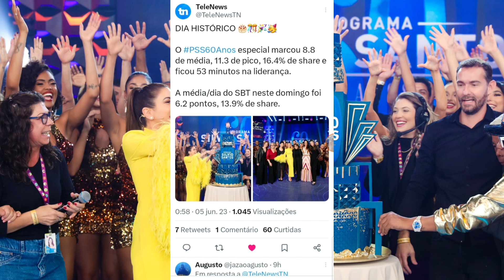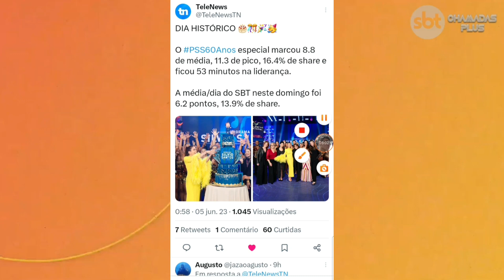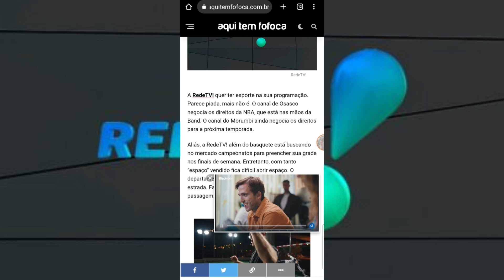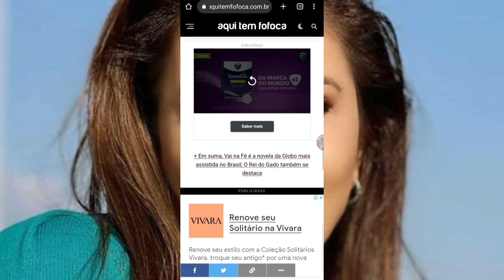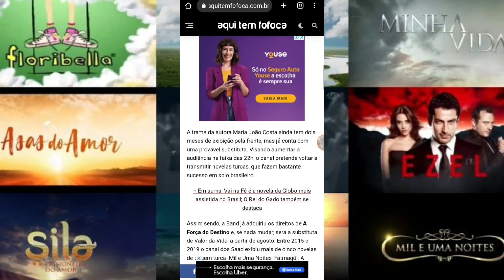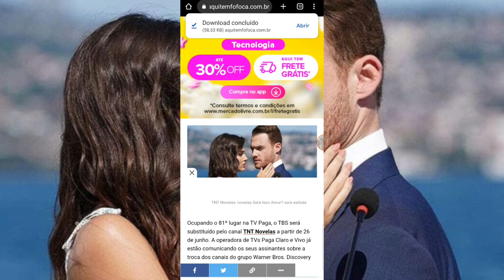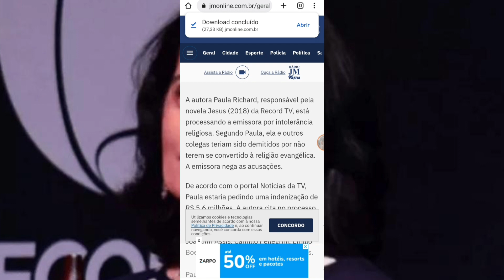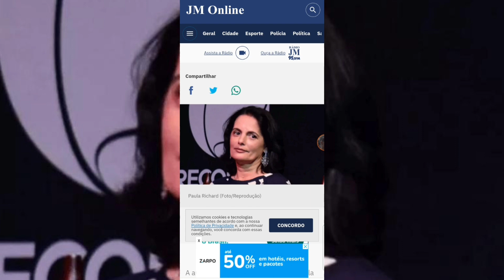GF: (🚨 Homenagem aos 60° Anos do Programa Silvio Santos Chega à LIDERANÇA/TNT Novelas Vindo Aí!!!)